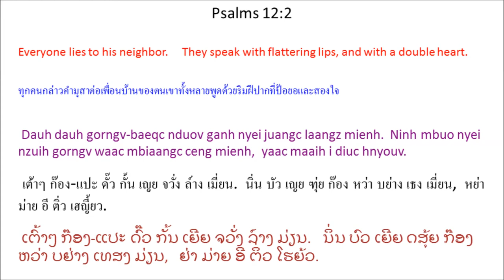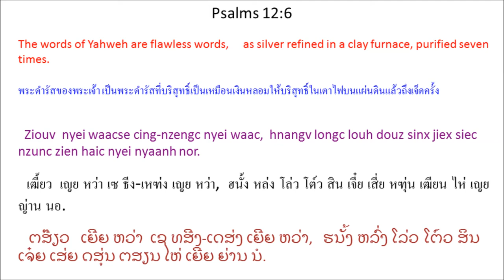Singx Nzung 12 (Psalm 12) Mien Bible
Mien Language Bible: Psalm 12
พระคัมภีร์ภาษาเมี่ยน: สดุดี 12
Mienh nyei Ging-Sou: Singx Nzung 12
เมี่ยน เญย กีง-โซว: สีง ฑูง 12
ມ່ຽນ ເຍີຍ ກີງ-ໂຊວ: ສີງ ດສູງ 12

1 O Ziouv aah! Tov meih tengx yie mbuo, weic zuqc maiv maaih kuv mienh aqv.
Yiem baamh mienh mbu'ndongx ziepc zuoqv nyei mienh zutc nzengc mi'aqv.
2 Dauh dauh gorngv-baeqc nduov ganh nyei juangc laangz mienh.
Ninh mbuo nyei nzuih gorngv waac mbiaangc ceng mienh,
yaac maaih i diuc hnyouv.
3 Tov Ziouv gaatv guangc ceng weic nduov mienh a'hneiv nyei yietc zungv nzuih meix
caux bungx waac-maux, ceng-hlo wuov deix mienh nyei mbietc.
4 Ninh mbuo gorngv, “Yie mbuo haih bangc yie mbuo nyei mbietc hingh jiex.
Yie mbuo nyei nzuih meix benx yie mbuo ganh nyei. Haaix dauh zoux yie mbuo nyei ziouv?”
5 Ziouv gorngv, “Yie ih zanc oix jiez daaih
weic zuqc jomc nyei mienh zuqc zeix,
doh naanc mienh njunh jienv yiem.
Yie oix bun ninh mbuo baengh orn nyei yiem
dongh ninh mbuo maaih lamh hnamv oix duqv yiem nyei dorngx.”
6 Ziouv nyei waac * se cing-nzengc nyei waac,
hnangv longc louh douz sinx jiex siec nzunc zien haic nyei nyaanh nor.
7 O Ziouv aac, meih zungv beu jienv yie mbuo,
meih oix goux jienv yie mbuo, bun yie mbuo biaux ndutv naaiv doic mienh.
8 Baamh mienh ceng orqv nyei, waaic nyei jauv wuov zanc,
orqv mienh youh jienv mingh faam-bung feix louc.

1 โอ เฒี้ยว อ้า! โท้ เม่ย เถง เยีย บัว, เหว่ย หฒุ ไม้ ม่าย คู้ เมี่ยน อ๊ะ.
เยียม ป้าม เมี่ยน บุด๋ง เหฒียบ ฒัวะ เญย เมี่ยน หฒุด เหฑ่ง หมี่ อ๊ะ.
2 เต้าๆ ก๊อง-แปะ ดั๊ว กั้น เญย จวั่ง ล์าง เมี่ยน.
นิ่น บัว เญย ฑุ่ย ก๊อง หว่า บย่าง เธง เมี่ยน,
หย่า ม่าย อี ติ่ว เฮญี้ยว.
3 โท้ เฒี้ยว ก๊าด กวั่ง เธง เหว่ย ดั๊ว เมี่ยน อะเฮน้ย เญย เหยียด ฒู้ง ฑุ่ย เหมย
เหธา ปู๋ง หว่า-เหมา, เธง-โฮล วั้ว เต๋ย เมี่ยน เญย เบียด.
4 นิ่น บัว ก๊อง, ``เยีย บัว ไฮ่ ปั่ง เยีย บัว เญย เบียด ฮี่ง เจี๋ย.
เยีย บัว เญย ฑุ่ย เหมย เป๋น เยีย บัว กั้น เญย. หาย เต้า โหฒว เยีย บัว เญย เฒี้ยว?''
5 เฒี้ยว ก๊อง, ``เยีย อี้ หฒั่น อ๋อย เจี์ย ต้าย
เหว่ย หฒุ จ่ม เญย เมี่ยน หฒุ เหฒย,
โต้ หน่าน เมี่ยน ฌุ่น เจี๊ยน เยียม.
เยีย อ๋อย ปุน นิ่น บัว แป้ง ออน เญย เยียม
ต้ง นิ่น บัว ม่าย ลั่ม ฮนั้ม อ๋อย ตุ๊ เยียม เญย ต๋อง.''
6 เฒี้ยว เญย หว่า * เซ ธีง-เหฑ่ง เญย หว่า,
ฮนั้ง หล่ง โล่ว โต์ว สิน เจี๋ย เสี่ย หฑุ่น เฒียน ไห่ เญย ญ่าน นอ.
7 โอ เฒี้ยว อ่า, เม่ย ฒู้ง เปว เจี๊ยน เยีย บัว,
เม่ย อ๋อย โก๋ว เจี๊ยน เยีย บัว, ปุน เยีย บัว เปย๋า ดุ๊ด น้าย ต่อย เมี่ยน.
8 ป้าม เมี่ยน เธง เอ๊าะ เญย, หว่าย เญย เจ๊า วั้ว หฒั่น,
เอ๊าะ เมี่ยน โย่ว เจี๊ยน มี่ง ฟาม-ปูง เฝย โหล่ว.

1 ໂອ ຕສ໊ຽວ ອ້າ! ໂທ້ ເມີ່ຍ ເຖງ ເຢຍ ບົວ, ເຫວີ່ຍ ຕສຸ ໄມ້ ມ່າຍ ຄູ້ ມ່ຽນ ອ໊ະ.
ຢຽມ ປ້າມ ມ່ຽນ ບຸດົ໋ງ ຕສຽບ ຕສົ໊ວະ ເຍີຍ ມ່ຽນ ຕສຸດ ເດສ່ງ ໝີ່ ອ໊ະ.
2 ເຕົ້າໆ ກ໊ອງ-ແປະ ດົ໊ວ ກັ້ນ ເຍີຍ ຈວັ່ງ ລ໌າງ ມ່ຽນ.
ນິ່ນ ບົວ ເຍີຍ ດສຸ້ຍ ກ໊ອງ ຫວ່າ ບຢ່າງ ເທສງ ມ່ຽນ,
ຢ່າ ມ່າຍ ອີ ຕິ່ວ ໂຮຍ້ວ.
3 ໂທ້ ຕສ໊ຽວ ກ໊າດ ກວັ່ງ ເທສງ ເຫວີ່ຍ ດົ໊ວ ມ່ຽນ ອະເຮນີ້ຍ ເຍີຍ ຢຽດ ຕສູ໊ງ ດສຸ້ຍ ເໝີຍ
ເຖສົາ ປູ໋ງ ຫວ່າ-ເໝົາ, ເທສງ-ໂຮລ ວົ້ວ ເຕີ໋ຍ ມ່ຽນ ເຍີຍ ບຽດ.
4 ນິ່ນ ບົວ ກ໊ອງ, “ເຢຍ ບົວ ໄຮ່ ປັ່ງ ເຢຍ ບົວ ເຍີຍ ບຽດ ຮີ່ງ ເຈ໋ຍ.
ເຢຍ ບົວ ເຍີຍ ດສຸ້ຍ ເໝີຍ ເປ໋ນ ເຢຍ ບົວ ກັ້ນ ເຍີຍ. ຫາຍ ເຕົ້າ ໂຕສ໋ວ ເຢຍ ບົວ ເຍີຍ ຕສ໊ຽວ?”
5 ຕສ໊ຽວ ກ໊ອງ, “ເຢຍ ອີ້ ຕສັ່ນ ອ໋ອຍ ເຈ໌ຍ ຕ້າຍ
ເຫວີ່ຍ ຕສຸ ຈົ່ມ ເຍີຍ ມ່ຽນ ຕສຸ ເຕສີ໋ຍ,
ໂຕ້ ໜ່ານ ມ່ຽນ ອຈຸ້ນ ຈ໊ຽນ ຢຽມ.
ເຢຍ ອ໋ອຍ ປຸນ ນິ່ນ ບົວ ແປ້ງ ອອນ ເຍີຍ ຢຽມ
ຕົ້ງ ນິ່ນ ບົວ ມ່າຍ ລ່ຳ ຮນ້ຳ ອ໋ອຍ ຕຸ໊ ຢຽມ ເຍີຍ ຕ໋ອງ.”
6 ຕສ໊ຽວ ເຍີຍ ຫວ່າ * ເຊ ທສີງ-ເດສ່ງ ເຍີຍ ຫວ່າ,
ຮນັ້ງ ຫລົ່ງ ໂລ່ວ ໂຕ໌ວ ສິນ ເຈ໋ຍ ເສ່ຍ ດສຸ່ນ ຕສຽນ ໄຫ່ ເຍີຍ ຍ່ານ ນໍ.
7 ໂອ ຕສ໊ຽວ ອ່າ, ເມີ່ຍ ຕສູ໊ງ ເປວ ຈ໊ຽນ ເຢຍ ບົວ,
ເມີ່ຍ ອ໋ອຍ ໂກ໋ວ ຈ໊ຽນ ເຢຍ ບົວ, ປຸນ ເຢຍ ບົວ ເປຢົ໋າ ດຸ໊ດ ນ້າຍ ຕ່ອຍ ມ່ຽນ.
8 ປ້າມ ມ່ຽນ ເທສງ ເອ໊າະ ເຍີຍ, ຫວ່າຍ ເຍີຍ ເຈົ໊າ ວົ້ວ ຕສັ່ນ,
ເອ໊າະ ມ່ຽນ ໂຢ້ວ ຈ໊ຽນ ມີ່ງ ຟາມ-ປູງ ເຝີຍ ໂຫລ່ວ.

version=MienNewRoman&testament=OT&book=Psalms&chapter=12